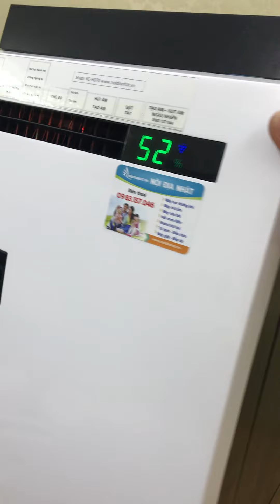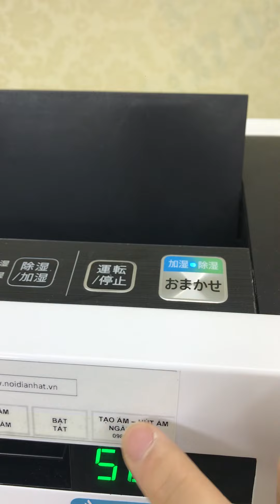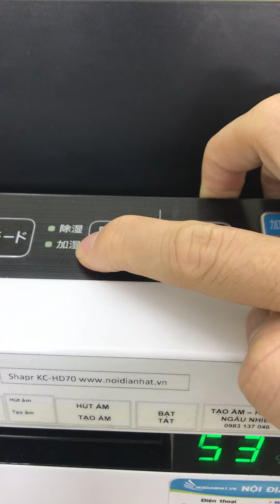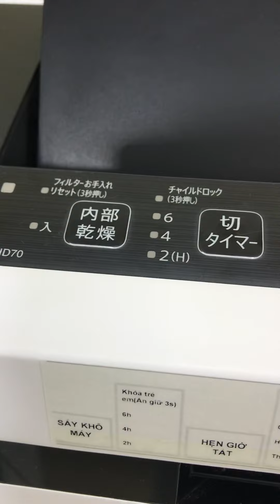Hướng dẫn sử dụng máy lọc không khí Sharp KC-HD70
🏡 Địa chỉ: CT15, Khu đô thị Hồng Hà ECOCITY, Thanh Trì, Hà Nội (Sau Bệnh viện nội tiết cơ sở 2)
Ship COD (Giao hàng thu tiền)
❌VUI LÒNG ĐIỆN TRƯỚC KHI QUA❤️